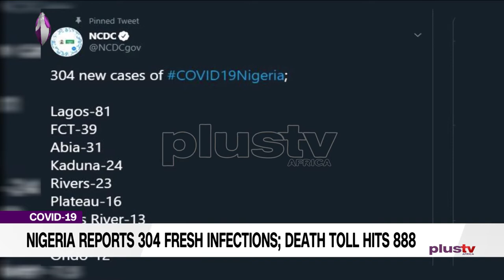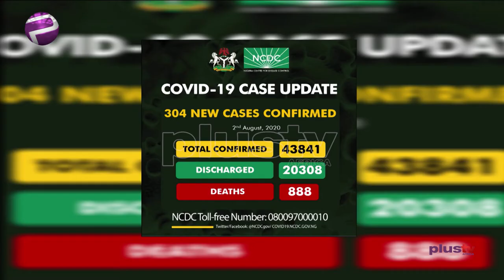Covid19 Update: Nigeria Reports 304 Fresh Infections; Death Toll Hits 888